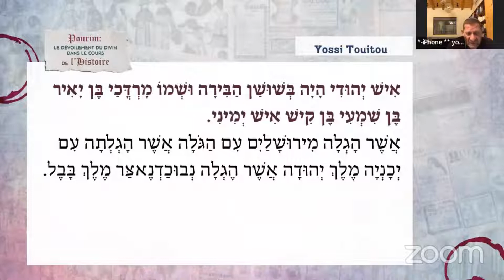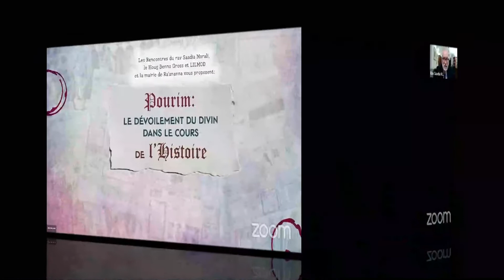Pourim 2022 - Part 5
Yossi Touitou : l'histoire de Pourim